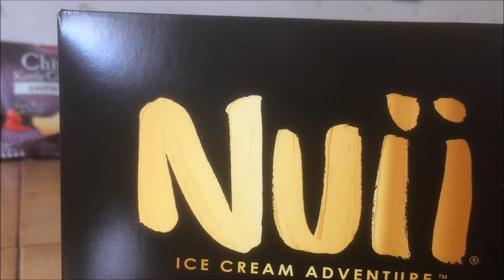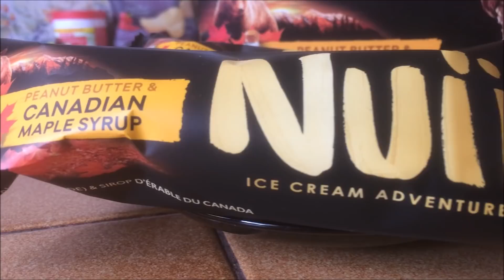NUII Ice Cream Canadian Maple Syrup - Usfoods72 France.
Glaces Francaises NUII au Beurre de Cacahouètes et au Sirop d'Erable.
French NUII Ice cream, Peanut Butter & Canadian Maple Syrup with Cream flavour.